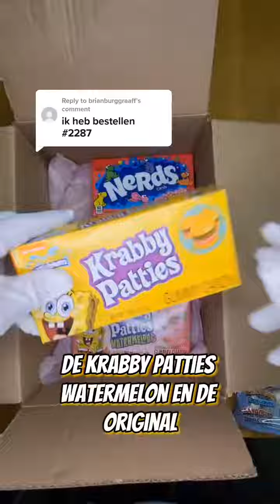Op het eind zijn er echt ongeloooooofelijk veel laffy taffy te zien 🦕